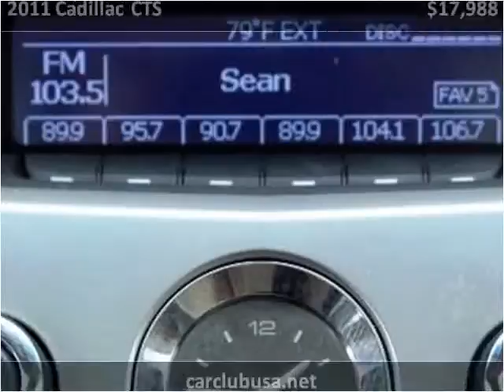2011 Cadillac CTS Used Cars Miami Gardens FL